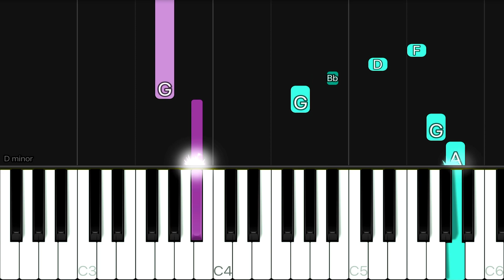Ariana Grande - positions | EASY Piano Tutorial